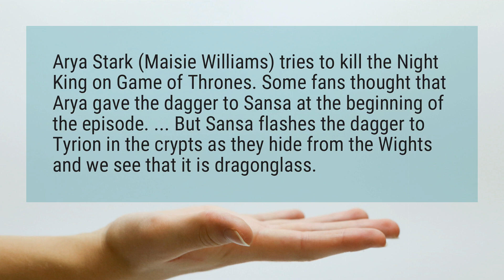How Arya got to the night king?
Arya Stark (Maisie Williams) tries to kill the Night King on Game of Thrones. Some fans thought that Arya gave the dagger to Sansa at the beginning of the episode. ... But Sansa flashes the dagger to Tyrion in the crypts as they hide from the Wights and we see that it is dragonglass.